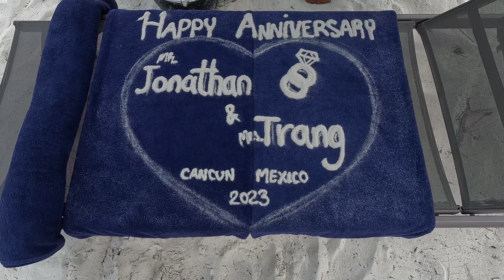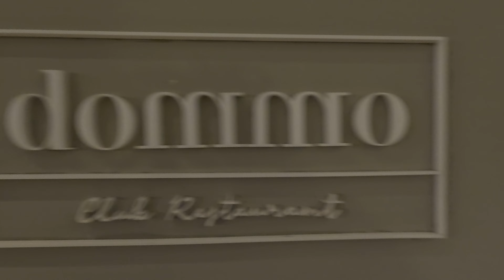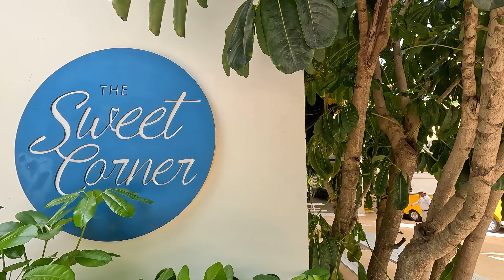Vlog 2| Finest Playa Mujeres Resort in Mexico!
We had the chance to explore one of the best ALL-INCLUSIVE resorts Mexico has to offer! This place is the definition of paradise and I am ecstatic to share this with YOU!